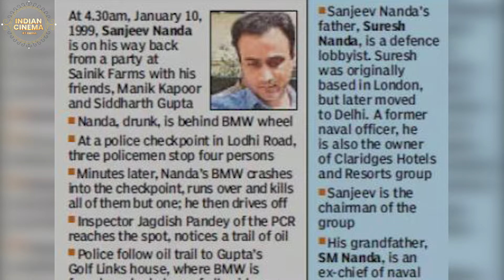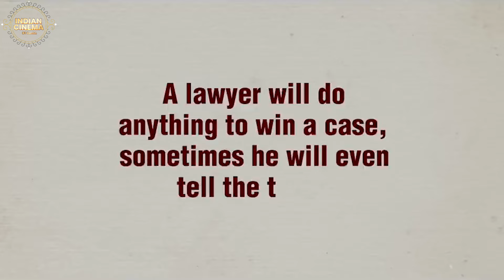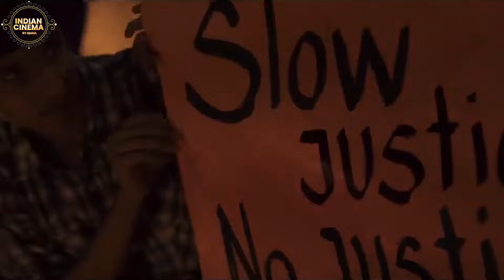Bollywood Films Inspired From Real Life Incidents | Indian Cinema by Rahul